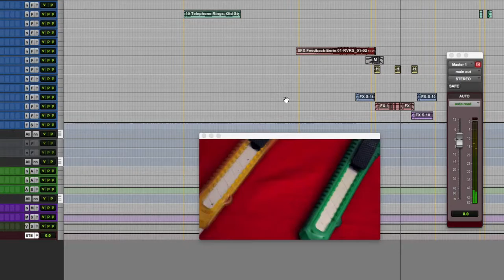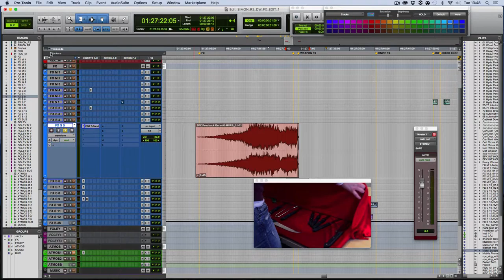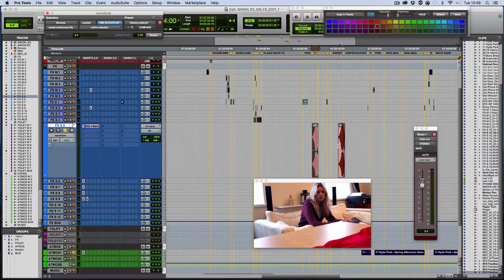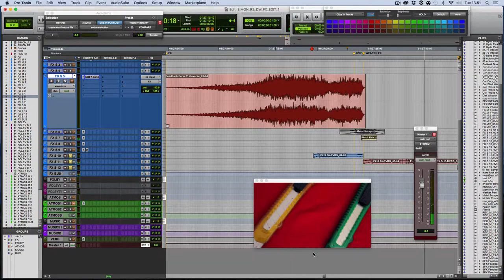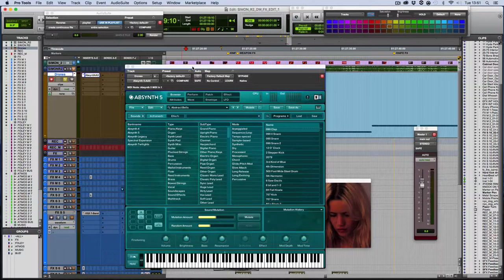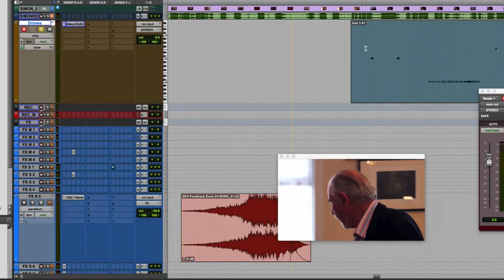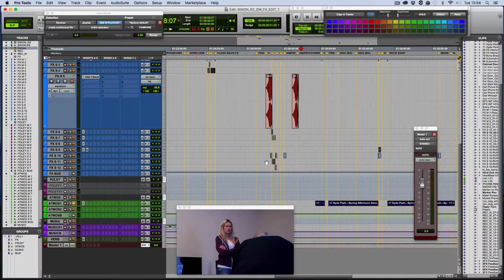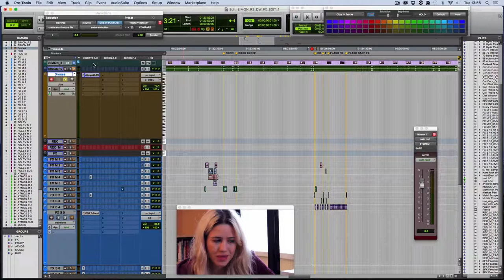Inside the Sound: Episode 2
Today we are talking about Drones!

Welcome to Inside the Sound (Subject to Change). This series aims to show how I have gone about creating some of the sounds in my projects.

My aims are to give a little insight into my workflow and to open up a way for us to communicate about audio!

GrapeVineRecording is a channel which is here to help you get the most out of your Home Recordings.

Here you will find Video Tutorials helping you improve your skills at Recording and Mixing music.

You will also find Product Reviews from all of the Major Plugin Manufacturers showcasing the newest Virtual Instruments and Effects.